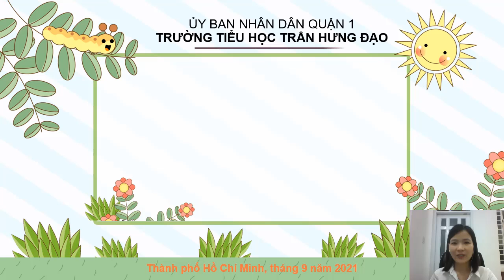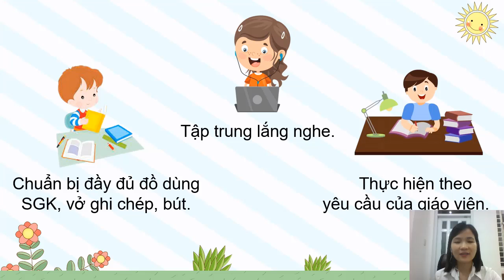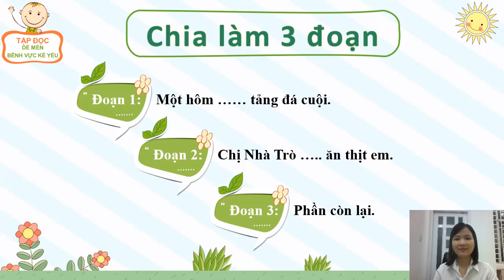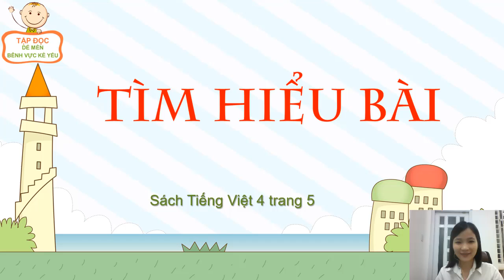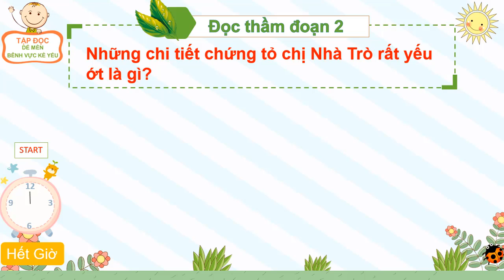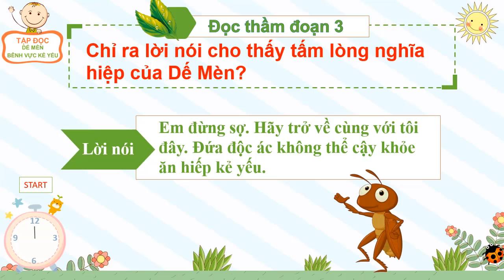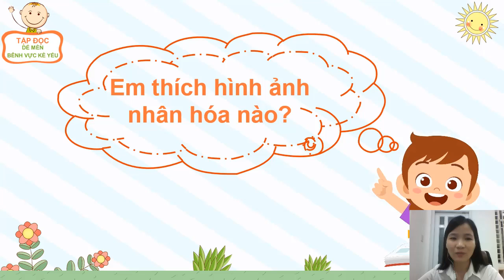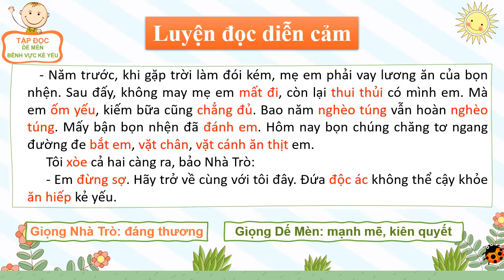TRƯỜNG TRẦN HƯNG ĐẠO_ KHỐI 4_ TẬP ĐỌC_ TUẦN 1_ TIẾT 1